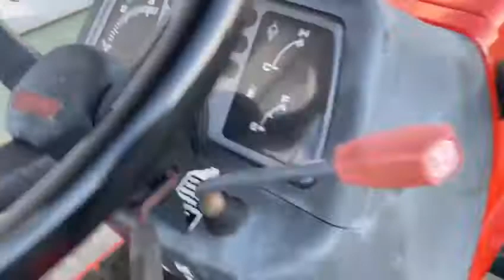Mini tractor Kubota GB16 | AgroAnuncios.es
Venta de mini tractor kubota con arco de seguridad y cultivador de 7 brazos modelo gb-16, motor diésel de 3 cilindros, 16 caballos, velocidades 2 traseras mas 6 delanteras , 4×4 con enganche tripuntal y enganche para remolque, motor refrigerado por agua. Con capacidad para remolcar, arrastrar y accionar otros equipos o máquinas. Cómodo y fácil, listo para trabajar, en buen funcionamiento. Material de ocasión con garantía. Iva incluido.
si tiene alguna consulta no dude en ponerse en contacto con nosotros.
hacemos envíos a nivel nacional, portes debidos.

ref. To980